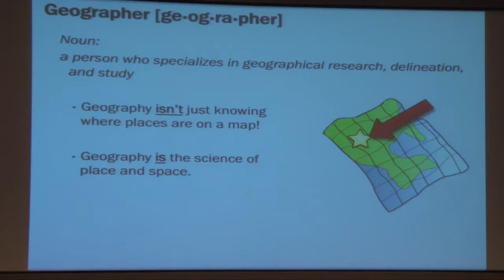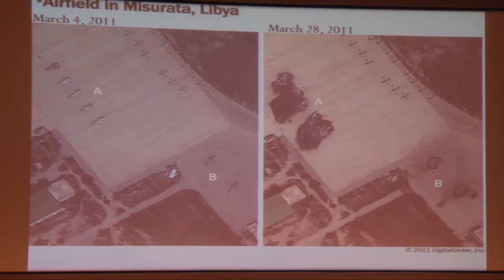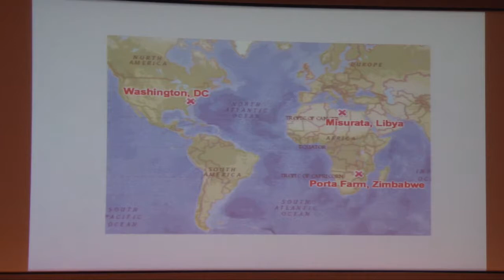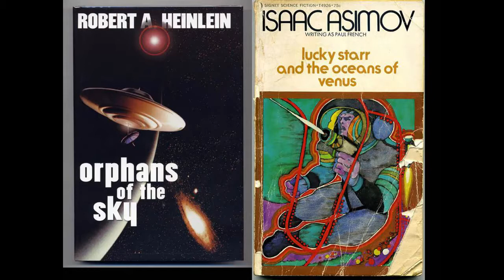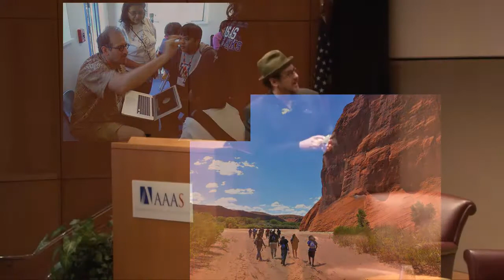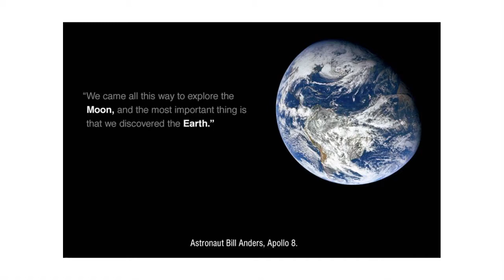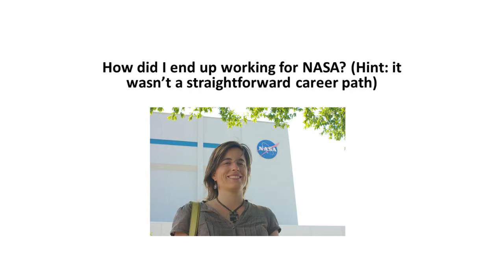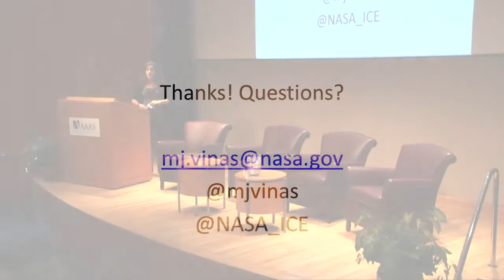Careers in Space Science: Presentations at AAAS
A panel of scientists working in space science and on space missions described their careers, talked about how they became space scientists, and offered advice to middle-school students in the audience. Recorded live at AAAS on May 23, 2013.